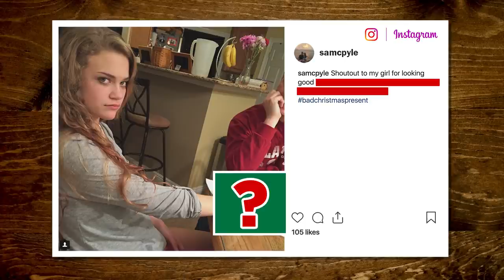Outrageous Christmas Photos (GAME)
Not all holiday photos are created equal. Can we guess what's missing from these outrageous Christmas pictures?  GMM #1444